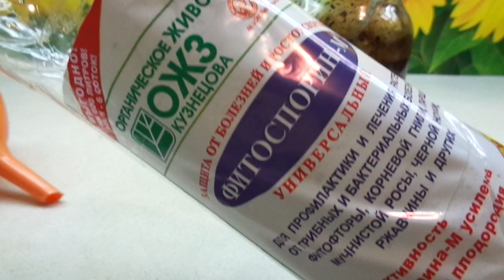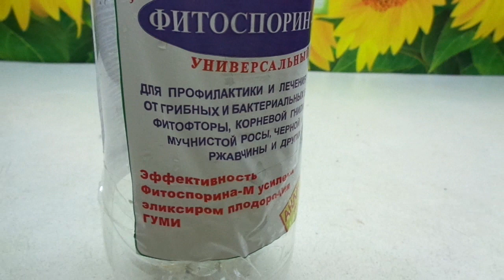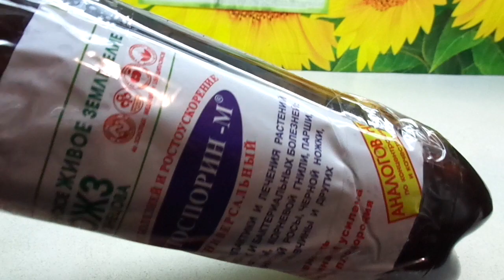КАК ХРАНИТЬ РАБОЧИЙ РАСТВОР ФИТОСПОРИНА? Ольга Чернова.